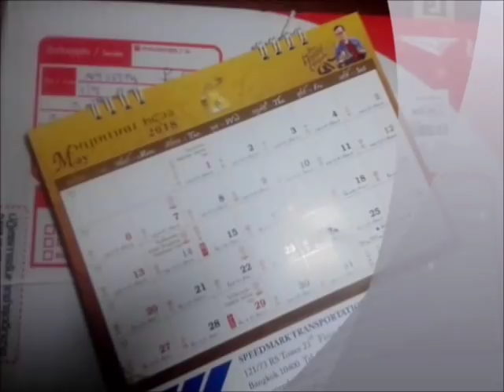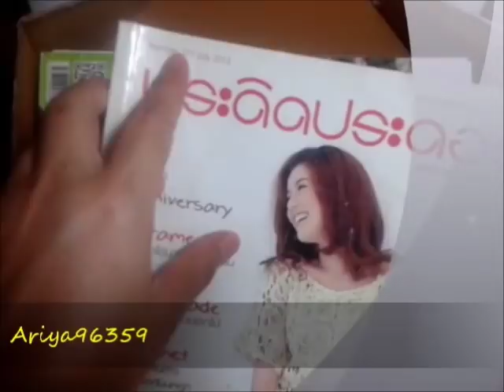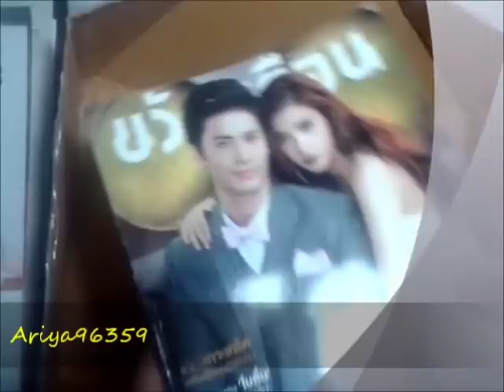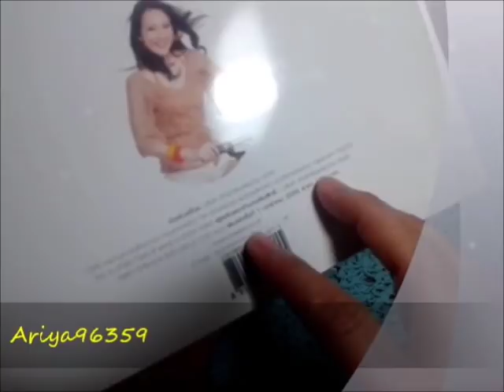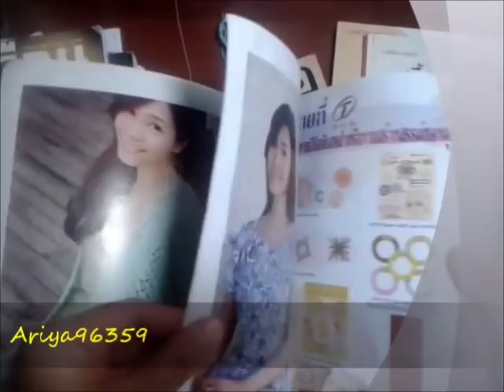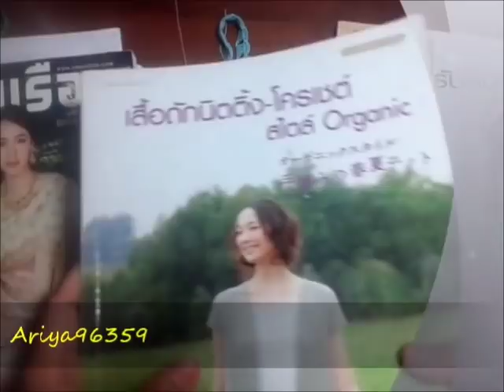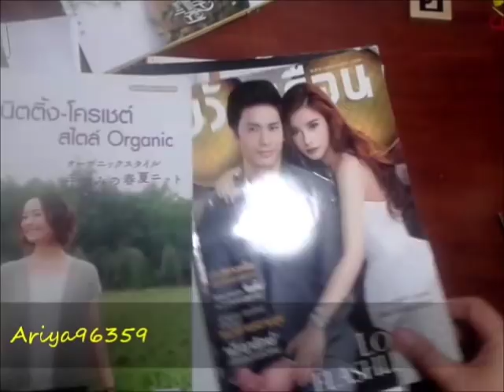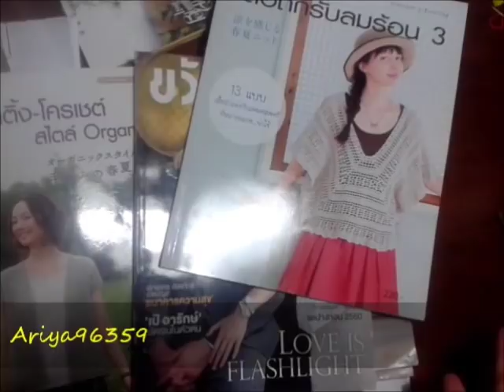ขอบคุณเอฟซี ที่น่ารักมากมายจ้า